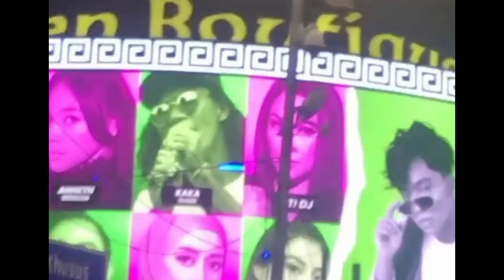Penampilan Lesti Dan Onyo Malam Ini Pukau Seluruh Penoton Diacara Konser Betrand Peto